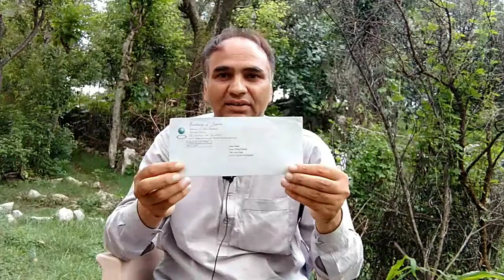Cultural Department Letter From Japan Embassy Islamabad || Altaf Malik Letter From Embassy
Thank you very much for visiting and watching the video of our channel amwwtv. We bring for you here on this channel the motivational videos/Interviews/Vlogs and much more. Our other social links are: